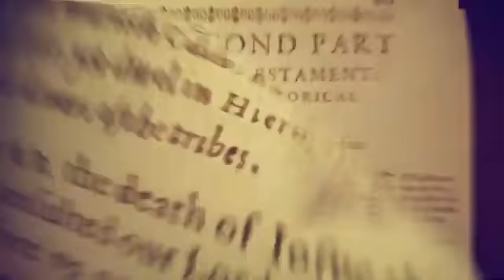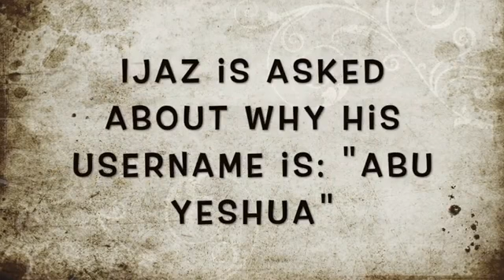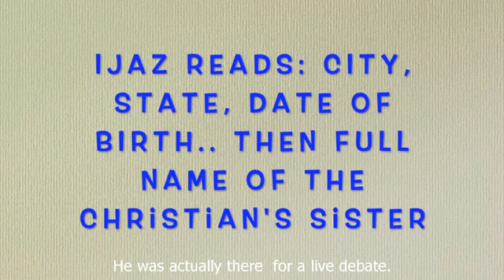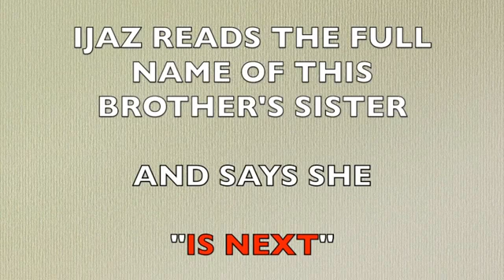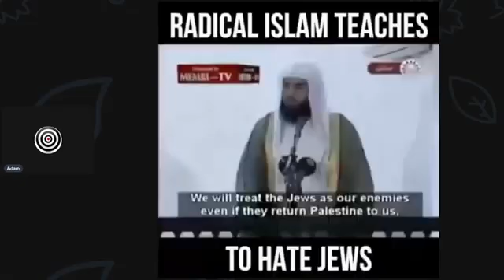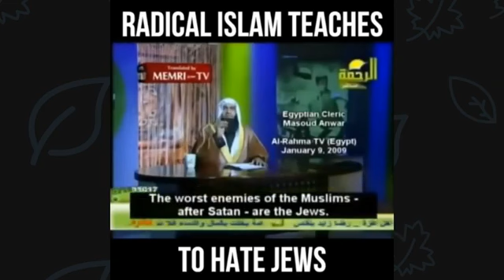Tovia (Jew) and Ijaz (Muslim) work together Vs Sam Shamoun (Christian) | By Ex-Muslim Adam Seeker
Sahih al-Bukhari 402: Islam is made by Umar:
1 Kaaba Place,
2 Veiling the Women,
3 Giving Muhammad better wifes.

Special thanks to the channel of Ex-Muslim Adam Seeker.